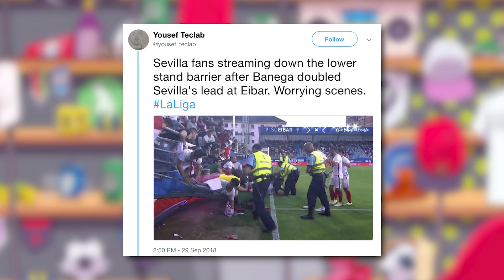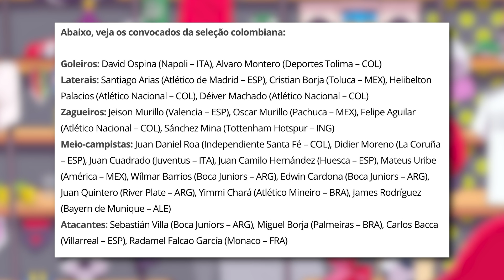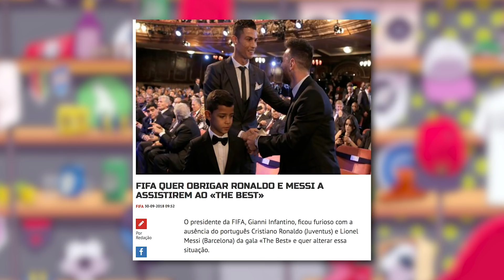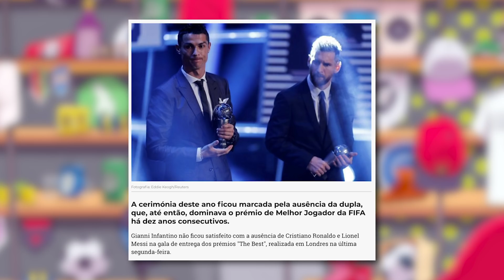FIFA vai recorrer a justiça para obrigar Messi e CR7 a comparecerem nas premiações?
Marcelo pode ser cortado da Seleção, Hazard revela que queria sair do Chelsea, Mourinho pode ser demitido nessa semana e Cristiano Ronaldo e Messi podem ser obrigados a comparecem em premiação